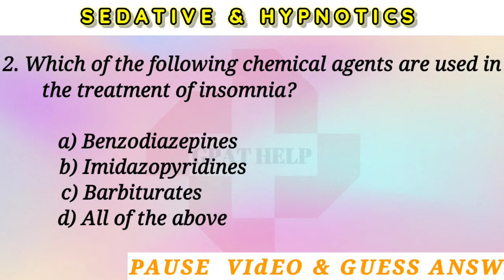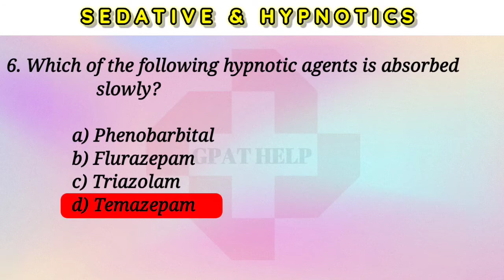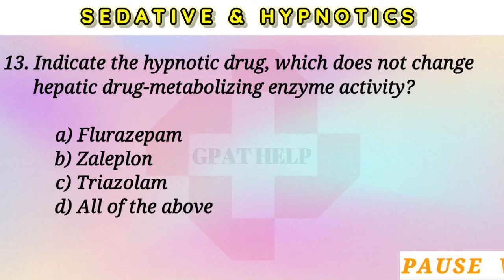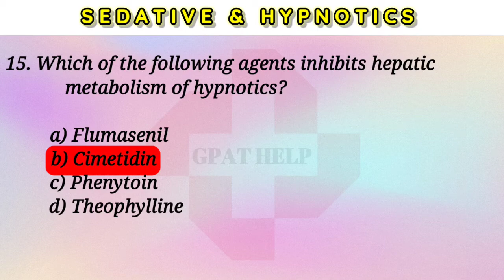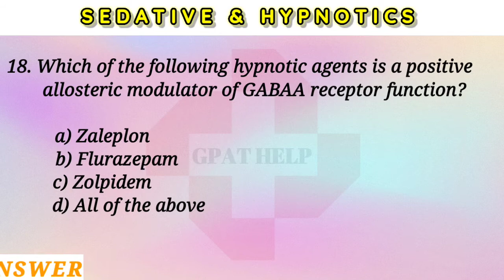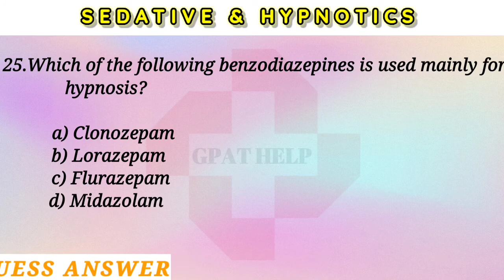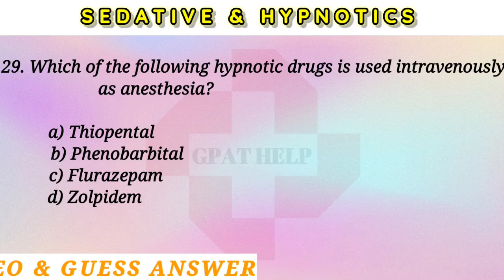Sedative and hypnotics | pharmacology | GPAT | NIPER | pharmacy | GPAT HELP